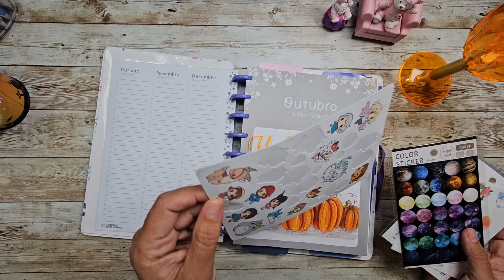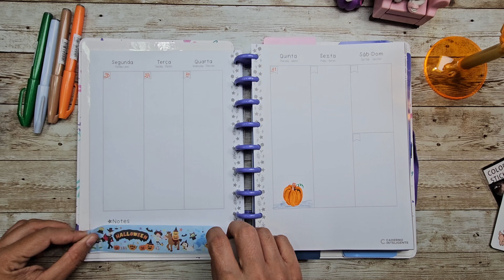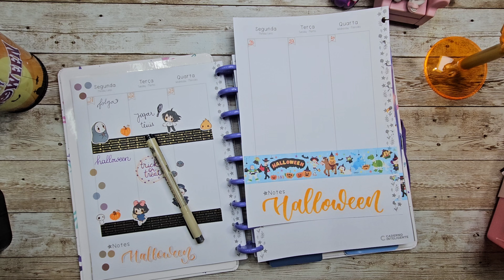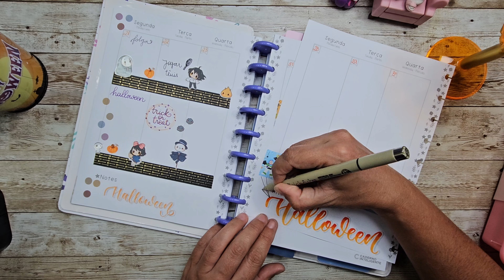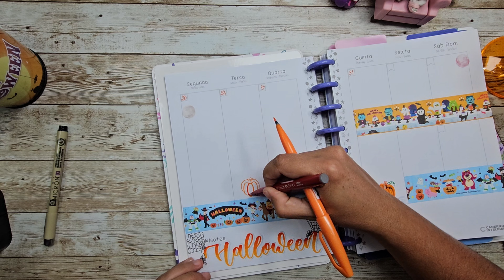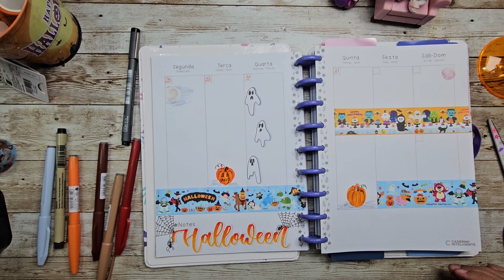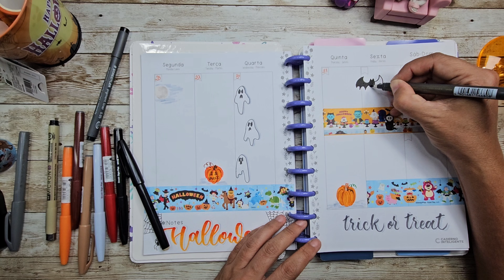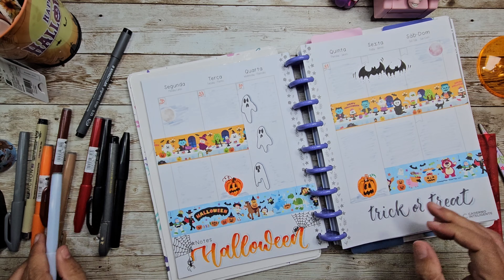Decorando a minha semana! Ultima semana Outubro 2024 Outubro #2024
Siga Minha amiga Jessica Bianchini

Siga também a By Teacher Amanda